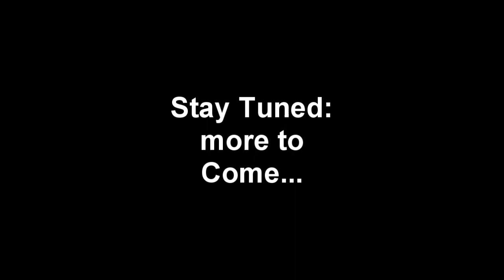PENNSYLVANIA SCHOOLS TO ARM STUDENTS WITH ROCKS!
No playing dodge-ball, no throwing snowballs, but rocks are OKAY! Blue Mountain School District in Pennsylvania wants to arm students with STONES in order to defend themselves. So what do you think of that?